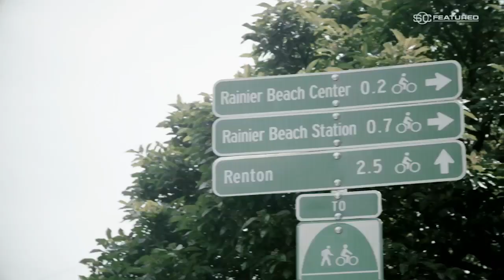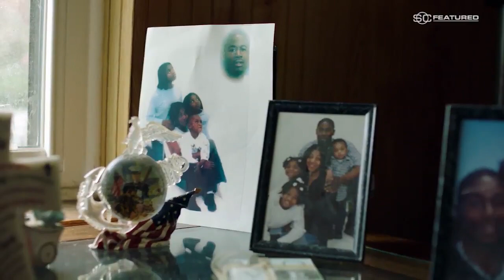2019 NBA draft prospect Kevin Porter Jr. honors his father's memory | SC Featured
Former USC guard Kevin Porter Jr.'s path to the NBA begins with honoring the memory of his father, Kevin Porter Sr., who was shot and killed in 2004. The death of his father has motivated the Seattle-born potential lottery pick to bring his elite scoring abilities to the next level, as he plans to represent his family name once his name is called at the 2019 NBA draft.